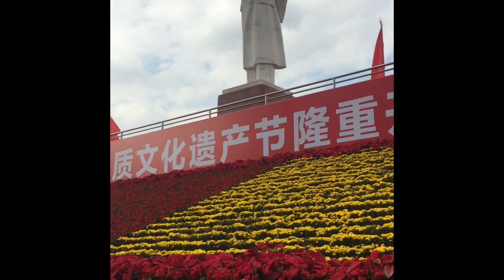Tianfu Square @Chengdu China 🇨🇳